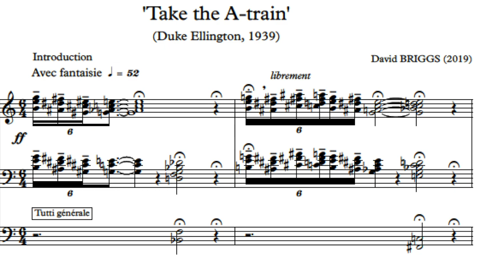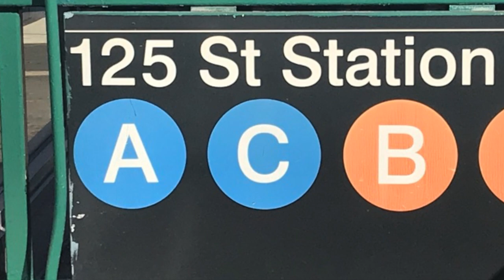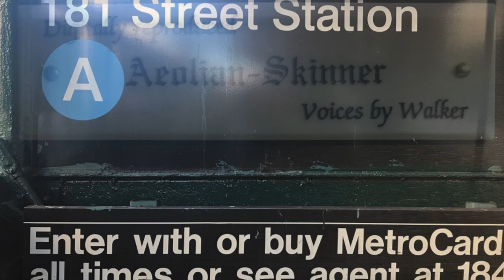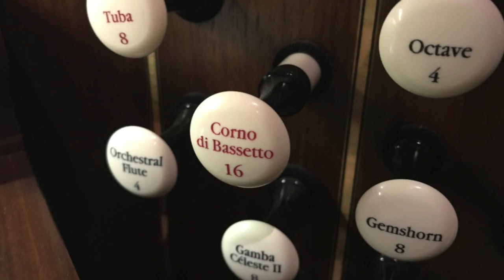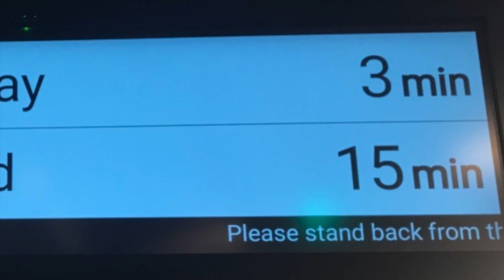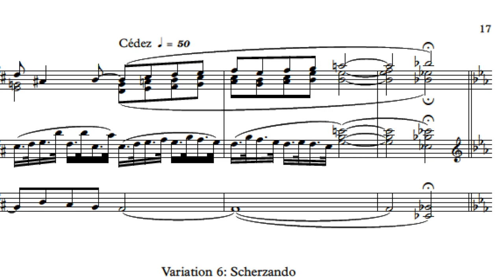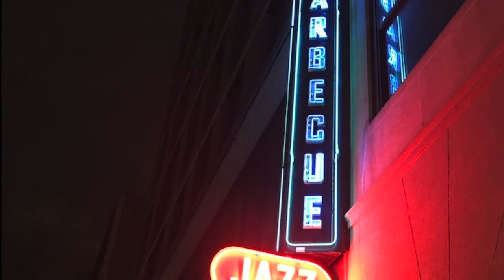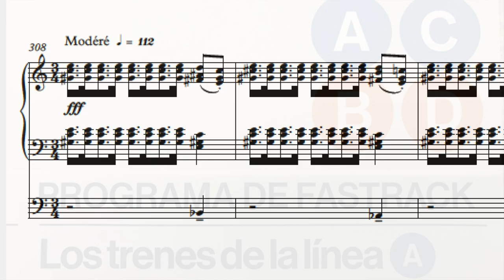Variations on 'Take the A Train' - David Briggs (2019)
Variations on 'Take the A Train' (2019) - live in concert at St John the Divine, NYC - 29th October 2019.

I’m thrilled to propose to you this iMovie of my new Variations on ‘Take the A-train’, which received its first performance last Tuesday night.

I have used Billy Strayhorn’s famous 1939 theme as a basis for an introduction, theme and seven contrasting variations.

It is more of a metamorphosis than a straight adaption. The components consist of:

Introduction:
Six principal ideas from Duke Ellington’s famous arrangement, tautly-condensed and filtered as if through an early C21st harmonic prism.
Variation 1: Harmonization, on the vibrant ‘Plenum’ of the instrument (i.e. all the Foundations and Mixture stops, producing a rich, brilliant sonic palette). The middle section "hur-ry, hur-ry, hur-ry, take the A-train" modulates to the
mediant, like in Duke Ellington’s arrangement, and features a jazzy translations of the original melody, on the incisive solo reed stops.
Variation 2: Très vif - An extremely energetic virtuosic tour de force, on the tutti. The movement retains a similar harmonic contour to the original Ellington, but the theme is hinted at rather than stated outright. Particularly challenging for the feet, this movement always has a dramatic and pleasing effect on my Fitbit 2 step counter!
Variation 3: An expressive treatment of the second theme, wrapped up in modern jazz harmonies, with the theme proposed by the 16 and 8 foot Clarinet stops. There are some decidedly Poulencian moments.
Variation 4: A Ravel-inspired Intermezzo, reminiscent of a glass of chilled Möet & Chandon, where the principal theme is wrapped up, incognito, in the figuration of the right hand repeated sextuplets.
Variation 5: Fugato sur le Grand Jeux - All the reed stops (Bombardes, Trompettes and Clairons) and Cornets vie for supremacy in this contrapuntal exposition of the first theme. The harmonic style leaps back about 250 years to the days of Louis XVIth and the composers working in France around that time (Nicholas de Grigny, François Couperin), until the final cadence of the movement, where the 21st century genesis of the music confidently reasserts its authority.
Variation 6: A short and bubbly little Scherzando on the combined 8ft Flute stops. The principal theme squeezes in an appearance on the 8’ and 2’ reeds on the Pedal.
Variation 7: A lush Adagio, featuring double-pedal (each foot has a different part), with rich harmony, as if supersaturated in garlic, and the theme clearly stated on the mutation stops in the right hand. There is an emotional harmonic crescendo (on all the rich 8ft stops), which dissipates into a calm ending.
Variation 8: An extrovert Toccata, where the various thematic elements combine and reach an ecstatic conclusion.

Sorry the recording is slightly distant - but nevertheless you can get a good impression of the impressive impact the Walker Technical Company organ has in our matchless acoustic!